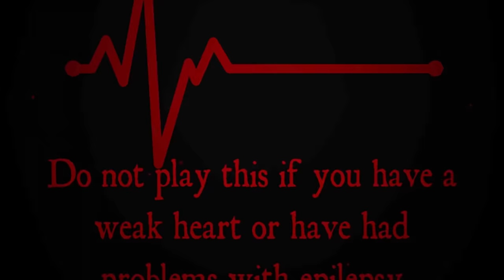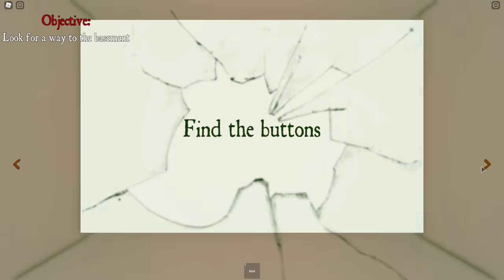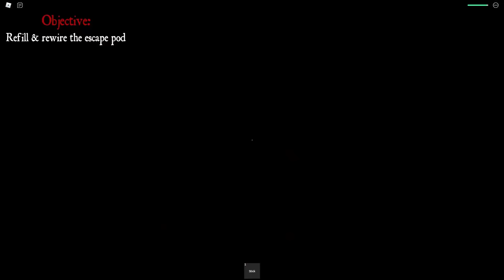ROBLOX THOSE BENEATH US...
We have to escape this forsaken place... but how?

KREW!